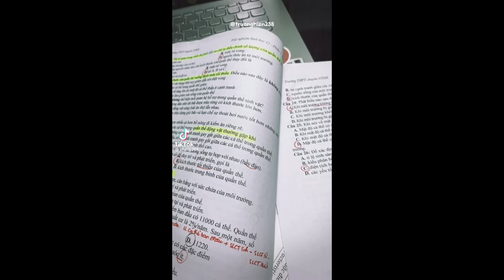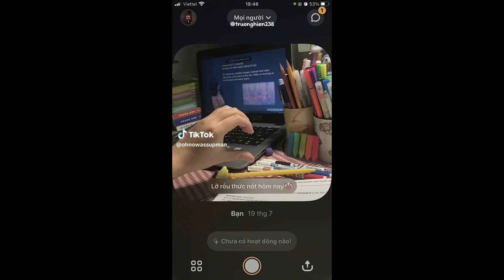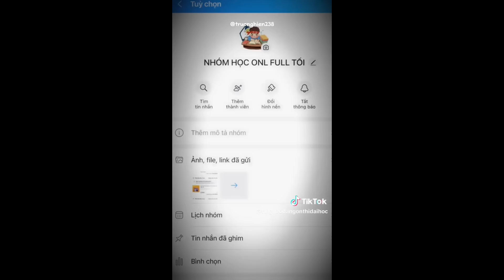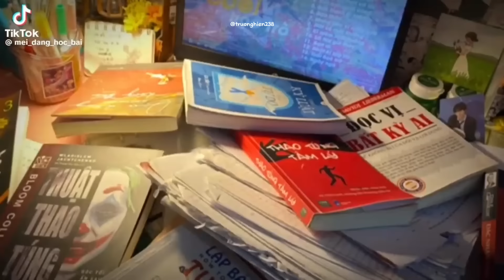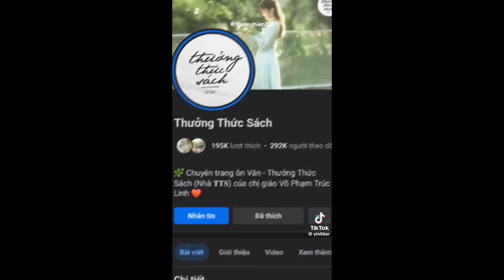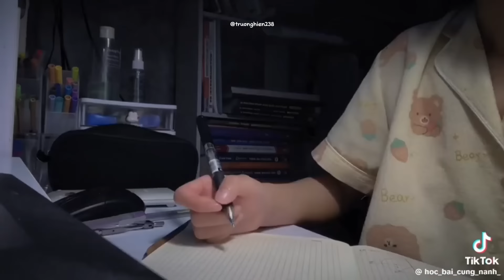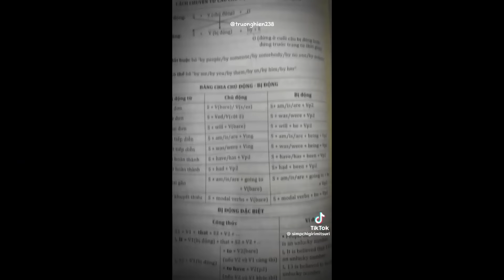[#24] ĐỘNG LỰC HỌC TẬP TIKTOK|| Cách trả thù người khác tốt nhất chính là biến mình trở nên vĩ đại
Cre: Tiktok (Chi tiết trong video đã có)

Đây là một video ngắn giúp bạn có thêm động lực học tập. Mình mong nó sẽ giúp ích cho bạn.

    Chúng tôi sẽ nhanh chóng giải quyết,xin cảm ơn!